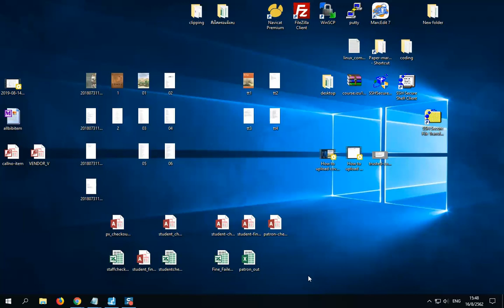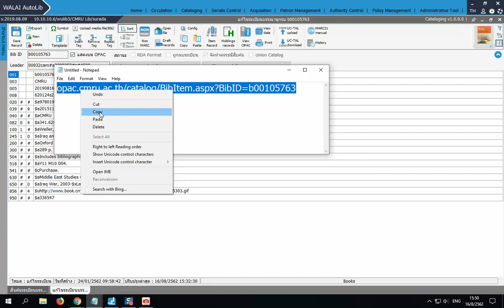How to upload cover photo in WALAI AutoLib